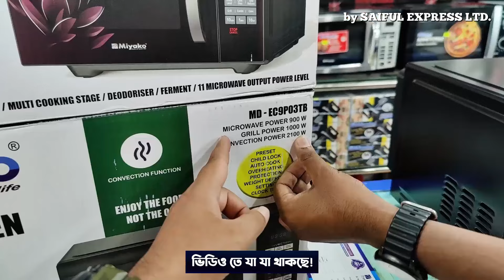এয়ার ফ্রায়ার ওভেনের দাম?🔥 Electric Oven Price In BD 2024 🔥 Microwave Oven Price In Bangladesh 2024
Oven price in Bangladesh | Microwave oven price | Electric oven price | How to use convection oven |

মাইক্রোওয়েভ ওভেনের দাম জানুন 🔥 Microwave Oven Price In Bangladesh | Miyako Oven Price In BD 2024

Shop No 8, 9, 10, 11, 19, 20, 21, 22 Level - 6 Block- D, Bashundhara City, Panthapath, Dhaka 1205

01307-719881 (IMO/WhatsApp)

electric oven price in bangladesh
multifunction convection oven price in bangladesh
convection oven price in bd,miyako electric oven price in bangladesh